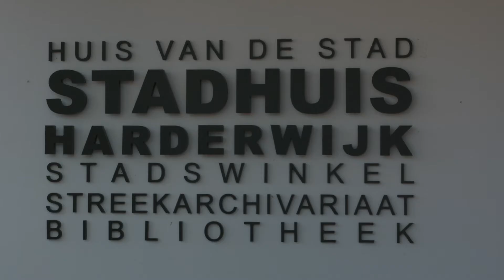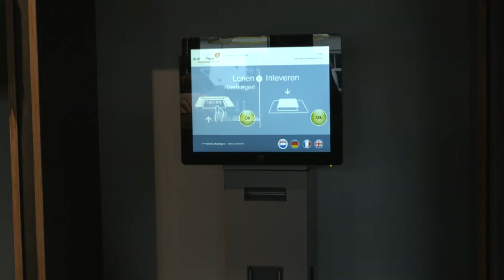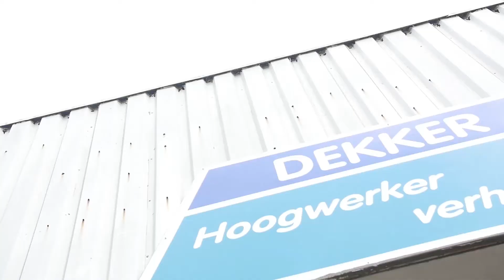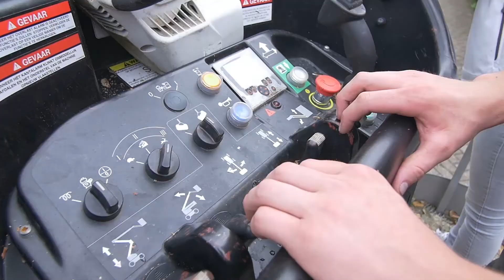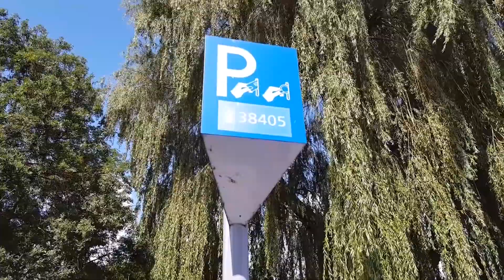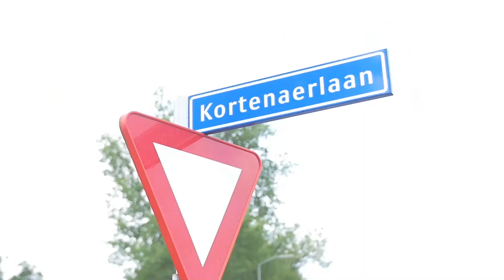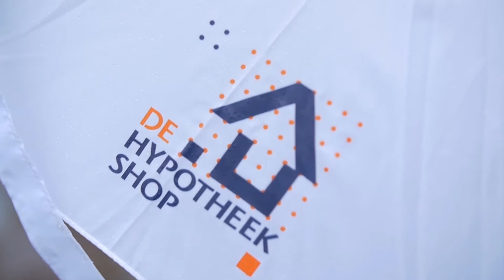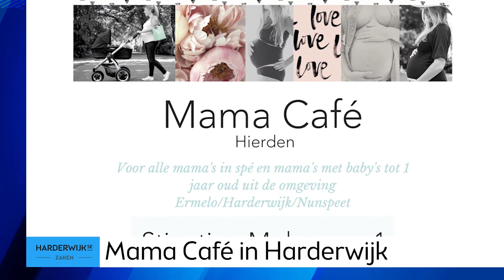Harderwijkse Zaken Weekjournaal 6 september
Met deze week: opening van het Huis van de Stad en de nieuwe Bibliotheek, Dekker Hoogwerker verhuur is verhuisd en het Wijkteam Wittenhagen is het spuugzat dat er zo hard gereden wordt in hun wijk.
Het journaal wordt deze week mede mogelijk gemaakt door Securitas: Eerste luisteren, dan beveiligen en Gerard van Dijk Vloeren: de kunst van een mooie vloer is een ambachtelijke benadering!
Meer nieuws over 5 burgemeesters in de spotlights, nieuw in Harderwijk het bel parkeren, zoek de cheque van de Hypotheekshop en een nieuw item “de opsteker van de week” Iedere week wordt een bijzonder iemand in het zonnetje gezet. En wil je alles weten over zwangerschap enz. kom dan naar het Mama Café!